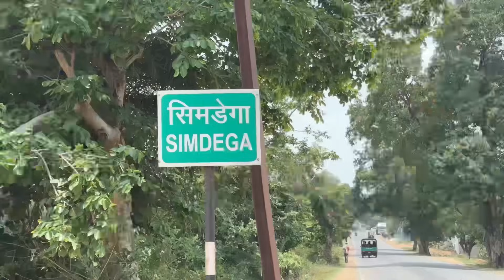सिमडेगा आदिवासी बाजार | अनोखा झंडी मुंडी चखना और झाबुआ का असली कड़कनाथ मिलता यहाँ | Chicken Curry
I hope you like simdega or loinga aadivasi bazar chicken fry Video.

hit likes.